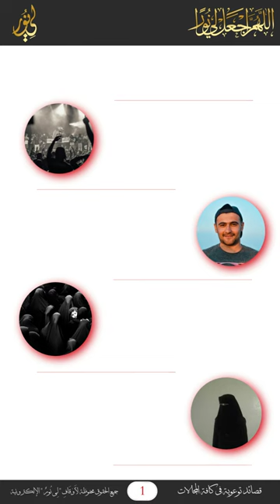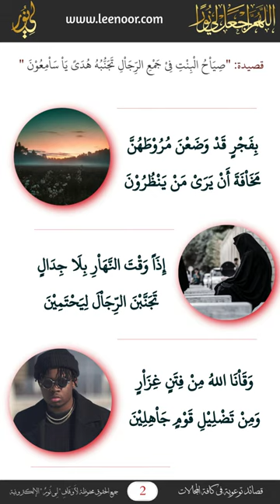لم أكن أعرف الفرق الكبير بين أدبهن في عهد النبي وتسيبهن في زماننا هذا!؛ موقع لي نور الإلكتروني